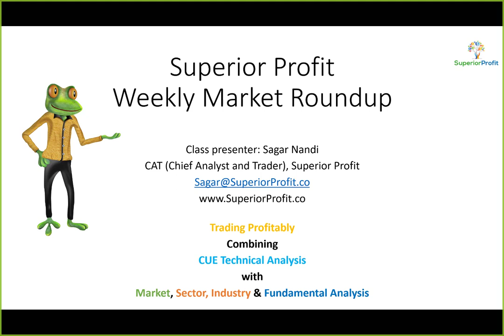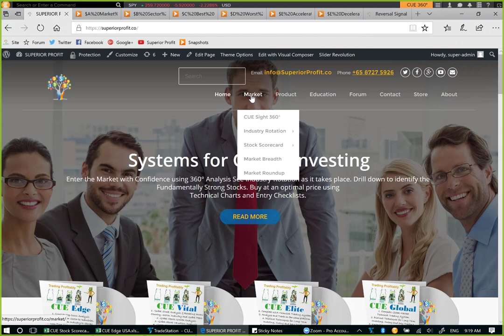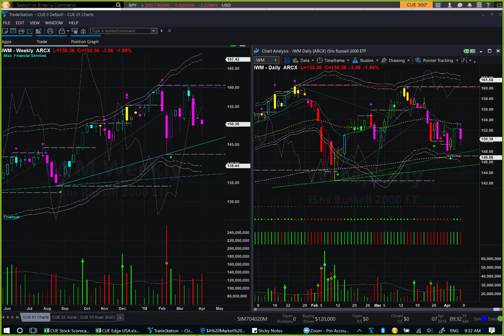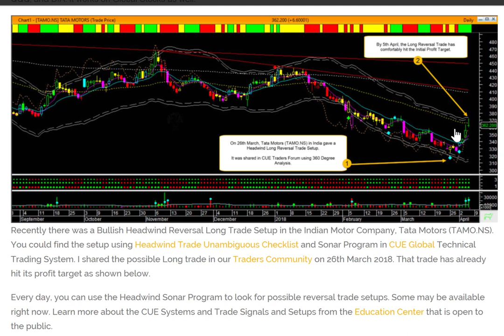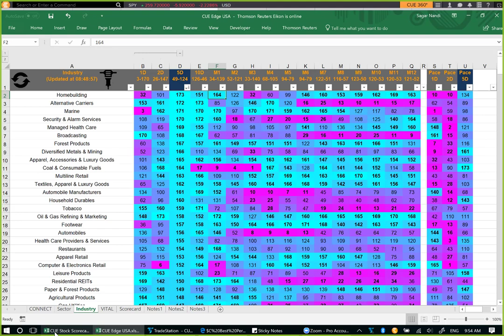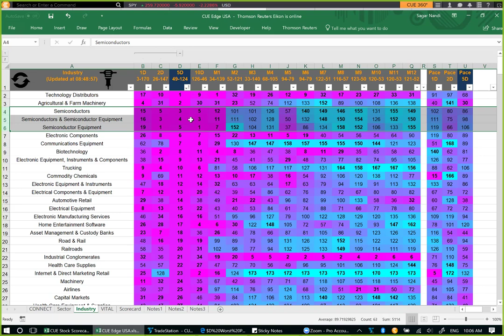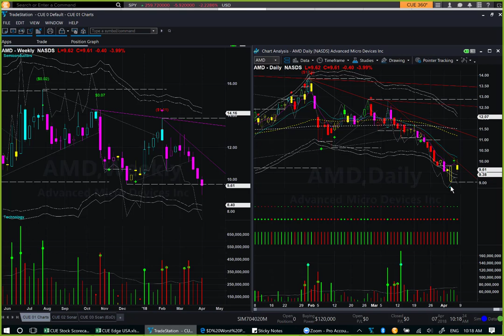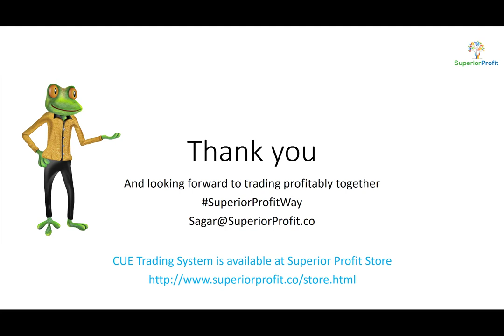Market Indecision Increased Even More: Weekly Market Roundup 7th Apr 2018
Instruments Discussed: USO, GLD, SPY, QQQ, DIA, IWM, TPH, WLH, AMBA, XLNX, AMD, UNT, etc.